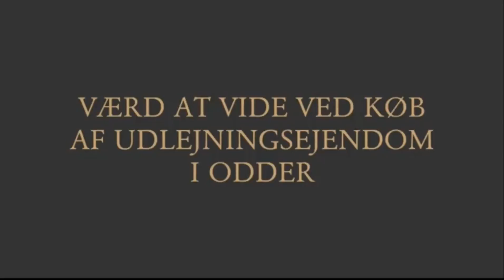Værd at vide ved køb af udlejningsejendom i Odder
Når man vil købe i Odder er der mange ting man skal være opmærksom på. I videoen fortæller Advokat Søren V. Andreasen, hvad det indebærer at købe en udlejningsejendom og hvad man skal være opmærksom på før man køber.